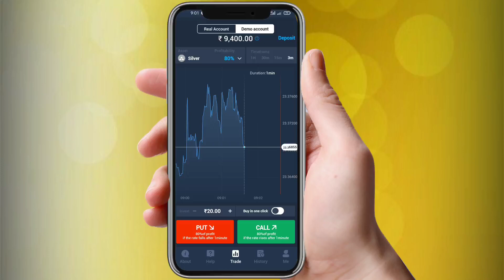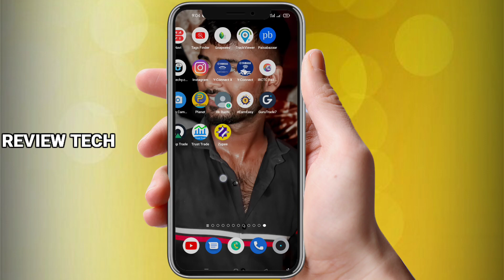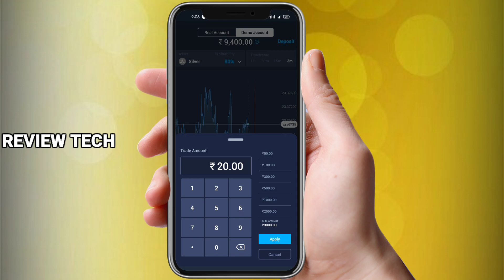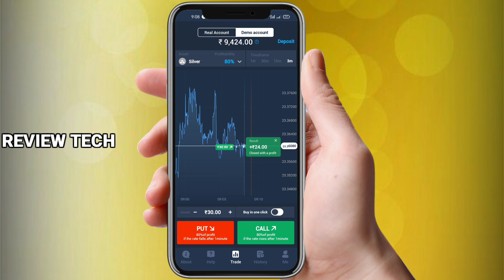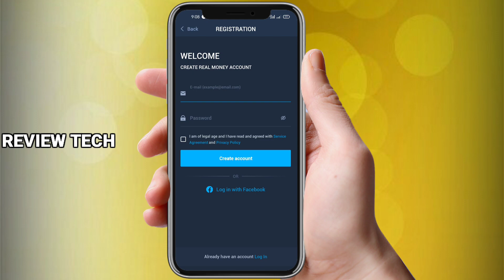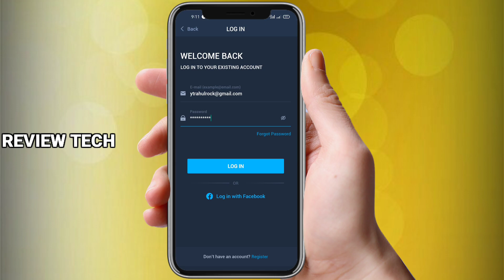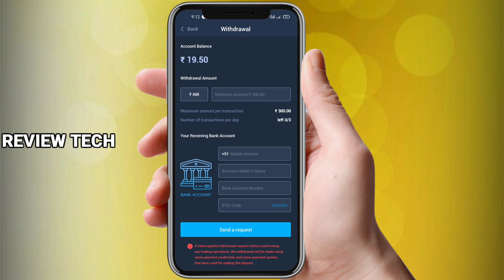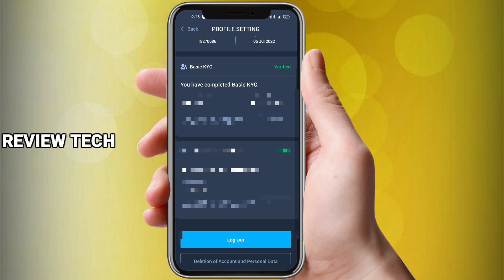guru trade 7 se paise kaise kamaye | guru trade 7 से पैसे कैसे कमाए 2023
guru trade 7 full steps by step hindi detail

your query topic video...
trade 7 se paise kaise kamaye
guru trade 7 real or fake
guru trade 7 se paise kaise
kamaye demo account
guru trade 7 tricks tamil
guru trade 7 tricks telugu
kamaye
kamaye real account
kamaye trick
kamaye withdrawal
kamaye 2022
kamaye fake or real
kamaye without investment
kamaye refer and earn